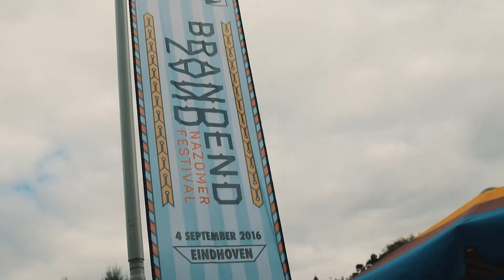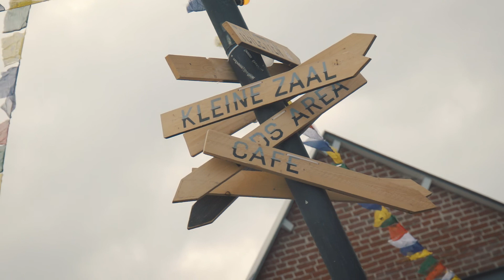Aftermovie Brandend Zand Festival 2016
Zondag 4 september | Effenaar, Eindhoven

Video & Editing: Lars Cleven | LAFO media